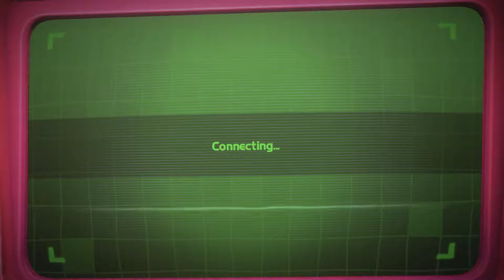First Thoughts: Luigi's Mansion 3 (ScareScraper)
yeah i'm not the biggest fan of this mode! oh well?